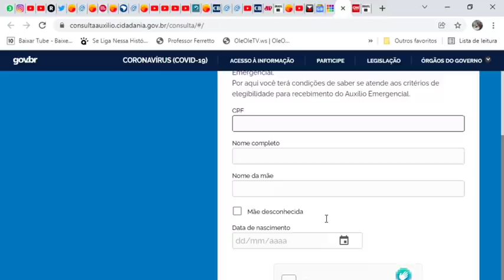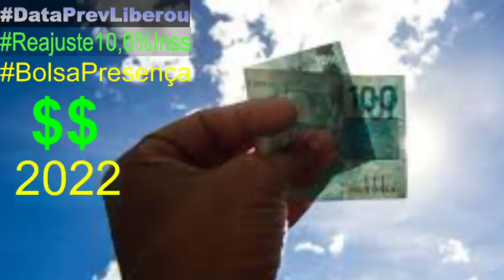3 NOTÍCIAS! CONFIRMADO NOVO AUXÍLIO ProgramaBolsaPresença Reajuste10%Inss